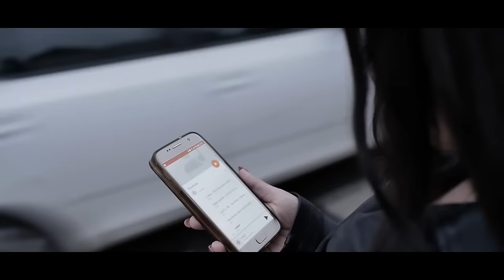DaNON - Chciała być silna ( Oficjalny Teledysk )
1.
Szukała całe życie, nie mogła znaleźć a bardzo chciała oddać, swoje serce całe.
Taką ją poznałem, rozumiałem jej myśli wiedziałem, szuka szczęścia co jest pisane wszystkim.
Pragnęła by dostawać, buziaka przed zaśnięciem usnąć przy kołysance co zagra jego serce. Chciała pokochać ciszę, która niszczy życie gdy nie wiesz dokąd idziesz, to łapiesz znieczulice.
Robiła sobie selfie, z miną bez wyrazu opisując na fejsie, u mnie wszystko pomału.
Ukrywała pragnienia i to co jej dokucza, chciała być silna, a w środku była krucha.
Chciała by ktoś wysłuchał, słuchały tylko ściany przyozdobione łzami które wciąż spływały. Miała głębokie rany, sól rozsypaną na nich nie chciała kochać, bo on w niej miłość zabił.

2.
Powtarzała sobie, muszę być silna muszę wznieść skrzydła, by miłość do mnie przyszła, by przyszła do mnie iskra, która rozpali płomień pozwoli się uśmiechać, nie będzie więcej boleć.
 Nie raz próbowała na portalach randkowych kilka razy w klubie, uwierz, lgnęła do nich. Szybki zawrót głowy, on tylko chciał się bawić Nie myślał o związku, a mówił nie chcę ranić. Potem ją zostawił, bo wziął co miał do wzięcia ona zalana łzami, wyjęła ostrze z serca.
Po co znowu wstawać, nie chcę już udawać skoro znów za chwilę, będę na dół spać.
Nie ma już nadziei, nie chce już być silną chce poczuć się kobieta, słabą i niewinną.
 Nie bać się o jutro, które ciszą pachnie zacząć żyć normalnie, napisać swą biografię.